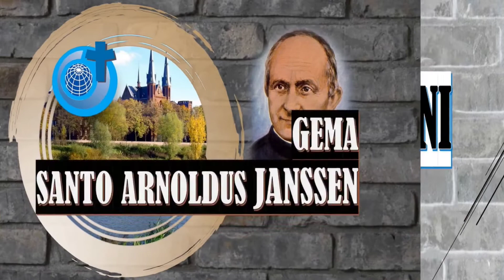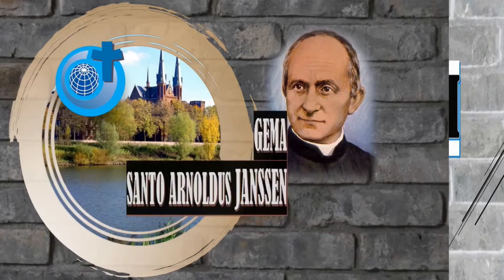MEMBERSIHKAN JIWA ( LUKAS 11:37-41 )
Pantun Rohani dan Renungan berdasarkan bacaan Liturgi Hari Selasa, 11 Oktober 2022